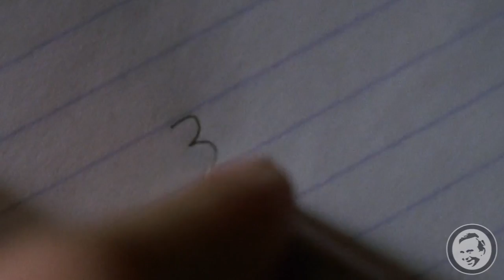Walking After Whiskey s7e3 Reviews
Uncle Touchy's nite nite juice chased with a shit sandwich is just the beginning tune in...